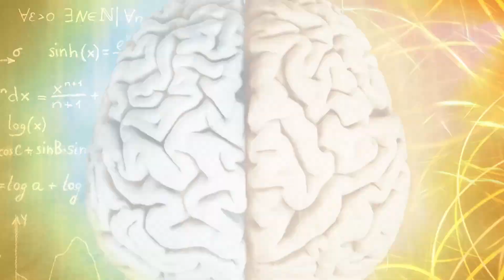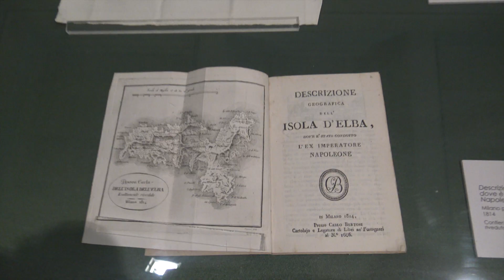GATE TO DISCOVERY - NAPOLEONE E IL SUO ESILIO ALL'ISOLA D'ELBA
Relativamente all'esilio di Napoleone Bonaparte sono state raccontate diverse versioni che gettano ombra su questo pezzo di storia; con questa prima puntata cerchiamo di fare chiarezza ricostruendo la sua reale permanenza all'Isola d'Elba recandoci a Villa dei Mulini e Villa San Martino  👣 🔦